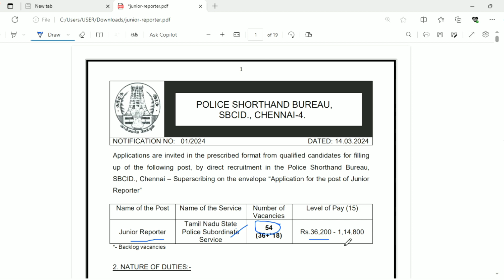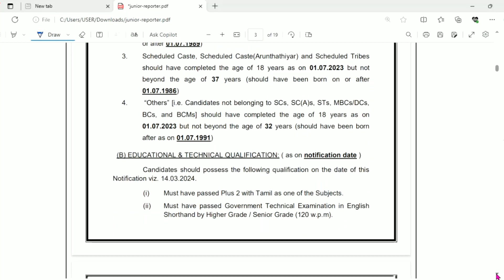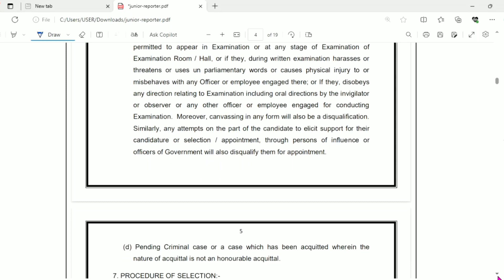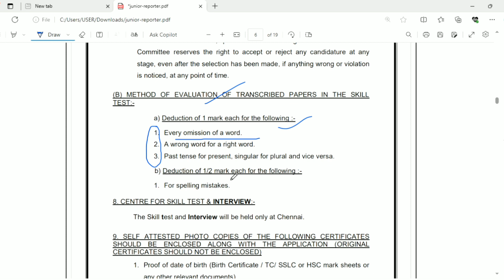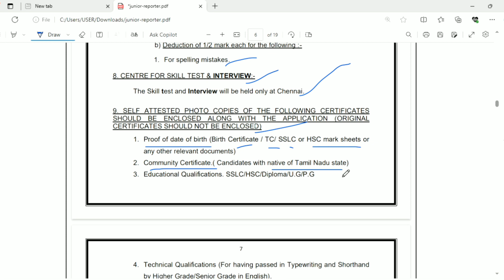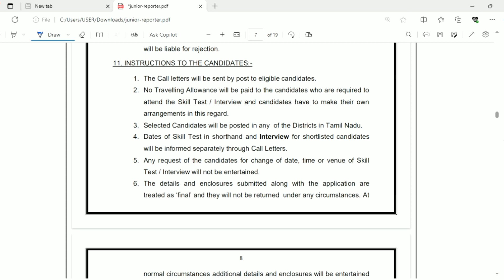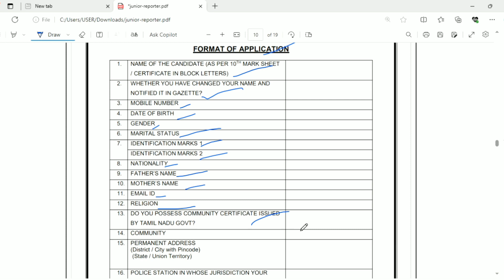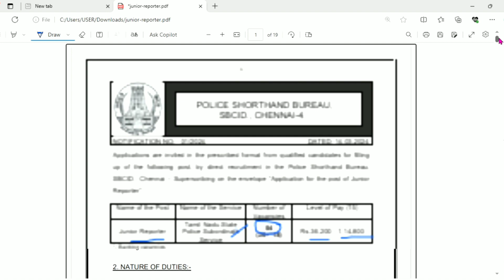🔥 தமிழ்நாடு போலீஸ் துறையில் வேலை/ Junior Reporter/Govt job tamil nadu | tn police jobs 2024 tamil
Tamil Nadu Police Shorthand Bureau recruitment  2024 junior Reporter job Govt job

Welcome to @publicsevai